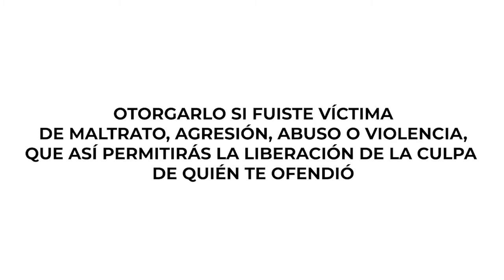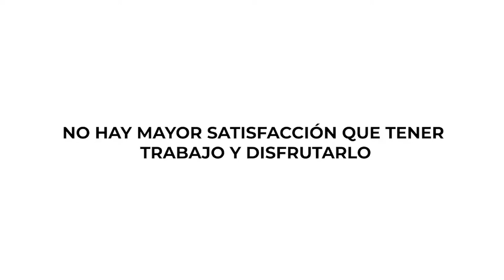¿En serio señor presidente? | El Comentario de Gerardo Priego